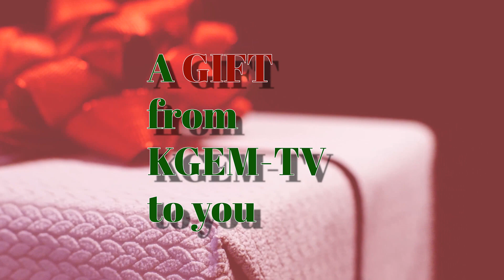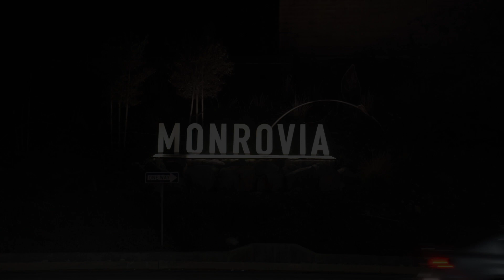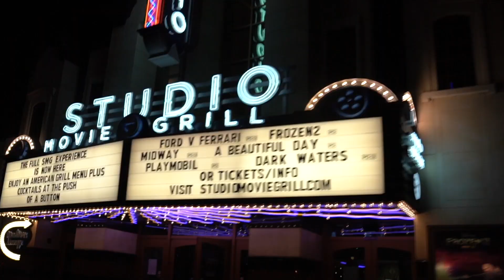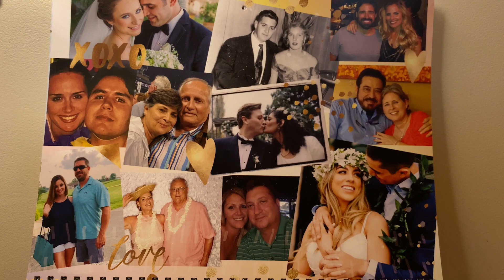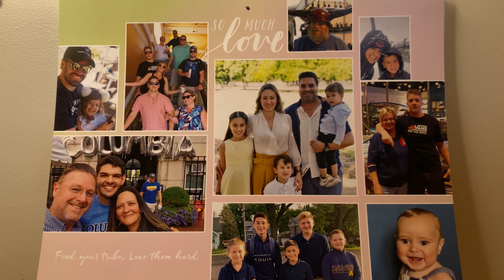KGEM Holiday Special 2020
Community Media of the Foothills is proud to present our Third Annual Holiday Special.

Producing this program during Covid -19 was a real challenge.  A special thank you to everyone that made it possible.

0:00 James on the piano  - Skating - Vince Guaraldi.
2:05 Review of 2019 Monrovia Holiday Parade.
4:06 David Benoit - “Cast your fate to the wind”.
7:51 K-Band - Our own KGEM-TV band with James and Jalen.
10:22 “Christmas 2020” - Producer Ralph Walker year in review for 2020.
14:57 An outdoor soiree with the band Outrageous 8 and their own rendition of “Little Drummer Boy”
20:30 Our own City Manager Dylan Feik personally thanks the city of Monrovia and shares his family’s holiday tradition.
26:40 James and the piano - Christmas time is here - Vince Guaraldi.
28:23 Dani and Drew sing a jazzy blues “Feelin Christmas-y”.
32:05 KGEM staff share the holiday gift of giving.
34:09 Jennifer Anderson, our newly elected Monrovia School board member, shares her family tradition and as well as their warm wishes.
35:44 How to make this delectable and addictive “Christmas Strawberry Pretzel Salad” by the Palomares Family.
41:50 Our Community Media of the Foothills Board Member and Producer Dirk graces us with his traditional holiday wisdom.
43:45 Our Community Media of the Foothills Board Member and Producer Connie and friends share their favorite and diverse holiday traditions.
46:38 Monrovia’s holiday displays.
48:36 In the spirit of the holidays Chief Alan Sanvictores shares his family traditions with the community of Monrovia.
50:10 Once again K-Band with James and Jalen - “Blue Christmas”
52:21 Our Director David Palomares shares his family’s tradition that spans all over the world.
53:28 James and his piano conclude our Holiday special with a classic “Linus and Lucy” by Vince Guaraldi.